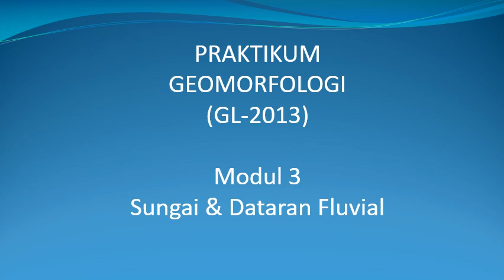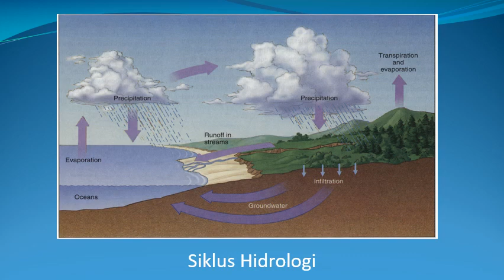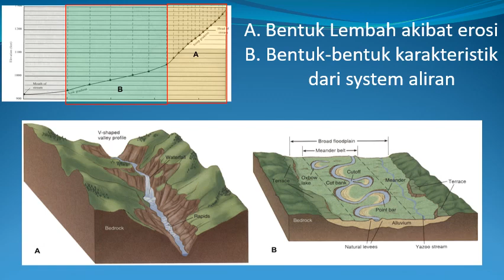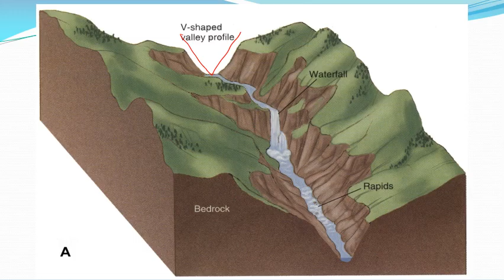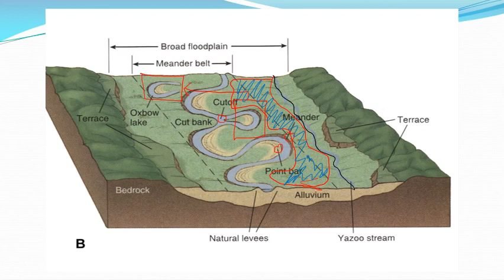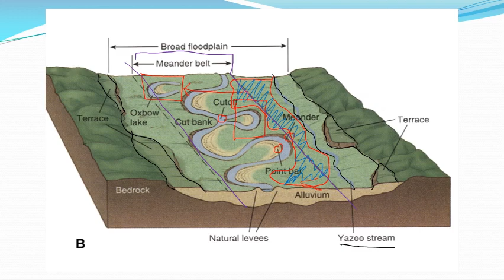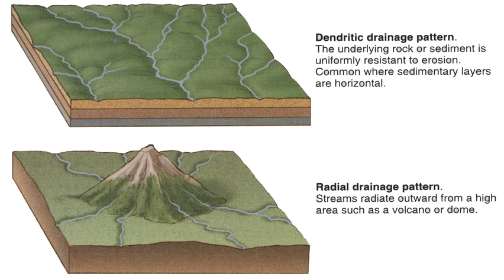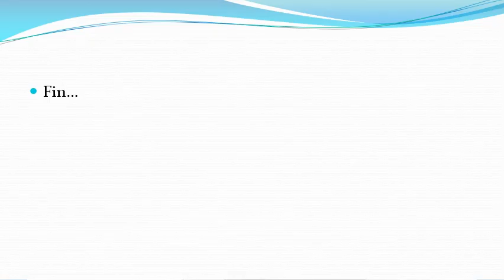Modul 3 Sungai & Dataran Fluvial